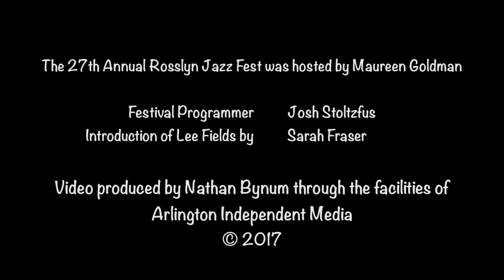Rosslyn Jazz Festival: Lee Fields & The Expressions (2017)